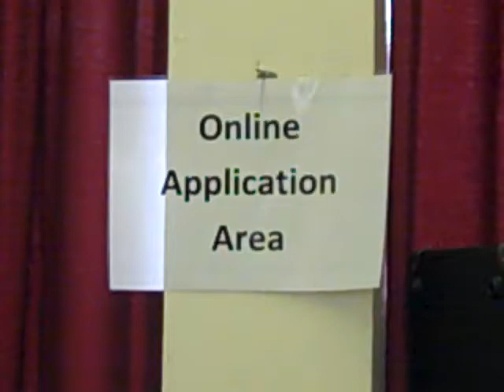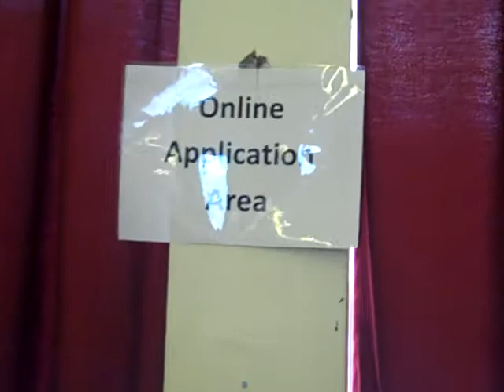Belfast Met Open Day 2011 - Online Application Area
Students get their application forms filled in online.